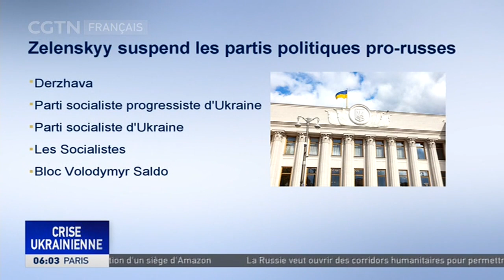Le président ukrainien Zelenskyy suspend 11 partis politiques ayant des liens avec la Russie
Le président Zelenskyy a ordonné la suspension de 11 partis politiques ayant des liens avec la Russie. Parmi eux, "Plateforme d'Opposition - Pour la vie", qui détient quarante-quatre des 450 sièges du parlement ukrainien. Le chef du parti, Viktor Med-vedchuk, entretient des liens amicaux avec le président russe Vladimir Poutine. Le parti Nashi, dirigé par Yevheniy Murayev, figure également sur la liste. Les autorités britanniques avaient averti avant le conflit que la Russie voulait installer Murayev à la tête de l'Ukraine.